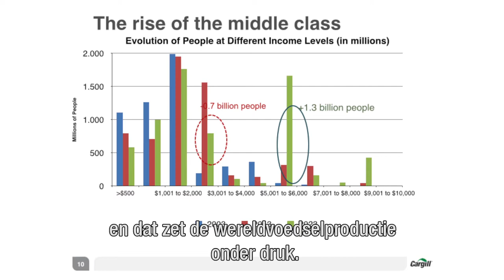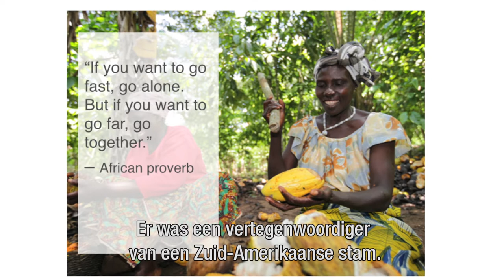Duisenberg Lecture 2014: Call for integral approach of 9-billion people question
Rabobank Duisenberg Lecture 2014 in Washington: Call for integral approach private, public & financial sector, companies and citizens regarding the 9-billion people question.

Rabo Duisenberg Lezing 2014 in Washington: Oproep integrale aanpak voedselvraagstuk met de private, publieke en financiële sector, bedrijven en ook burgers.